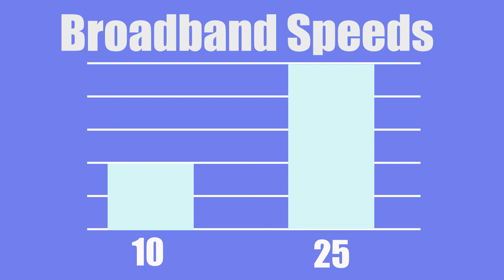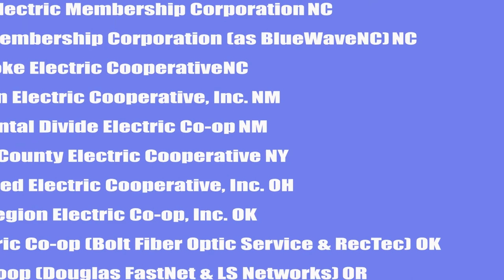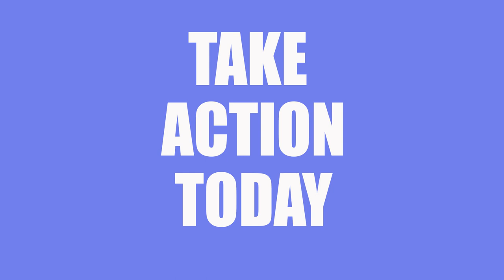Rural America, Broadband Help is Not on the Way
Rural communities need better Internet access but the federal government is throwing money at big companies like AT&T while not requiring them to even provide basic broadband service. Communities need to look locally for solutions - and many already have.